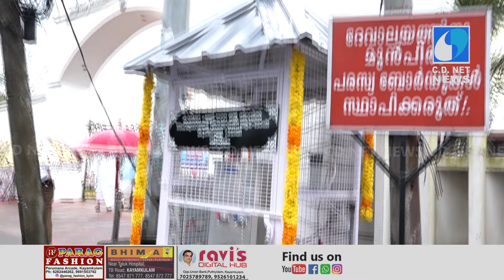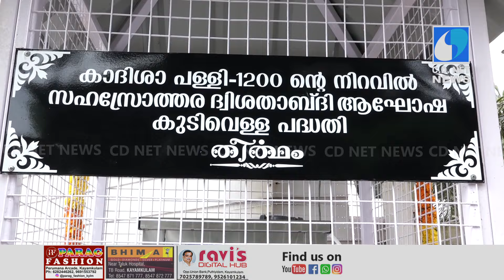ജനകീയ കുടിവെള്ള പദ്ധതിയായ തീര്‍ത്ഥത്തിന്റെ ഉദ്ഘാടനം നടന്നു. യു.പ്രതിഭ എം എല്‍ എ ഉദ്ഘാടനം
കായംകുളം കാദീശാ ഒാര്‍ത്തഡോക്‌സ് കത്തീഢ്രലിന്റെ സഹസ്രോത്തര ദ്വിശതാബ്ദി ആഘോഷങ്ങളുടെ ഭാഗമായി നടപ്പാക്കുന്ന ജനകീയ കുടിവെള്ള പദ്ധതിയായ തീര്‍ത്ഥത്തിന്റെ ഉദ്ഘാടനം നടന്നു. യു.പ്രതിഭ എം എല്‍ എ ഉദ്ഘാടനം നിര്‍വഹിച്ചു.
കേരളത്തിലെ കായംകുളം കേന്ദ്രമാക്കിയുള്ള മധ്യതിരുവിതാംകൂറിലെ പ്രമുഖ പ്രാദേശിക ടിവി ചാനൽ, ഞങ്ങൾ സാധാരണക്കാരൻ്റെയും അധഃസ്ഥിതരുടെയും ഹൃദയസ്പന്ദനങ്ങൾ തീർത്തും സാമൂഹിക പ്രതിബദ്ധതയോടെ അവതരിപ്പിക്കുന്നു,
Leading Local TV Channel in Central Travancore,Kerala based at Kayamkulam,,We render the heartbeats of Common Man and Downtrodden Mass with utmost social commitment, and have a Newscast enriched with wide coverage of What going on around us..